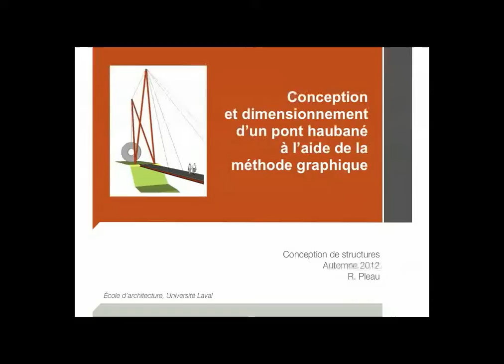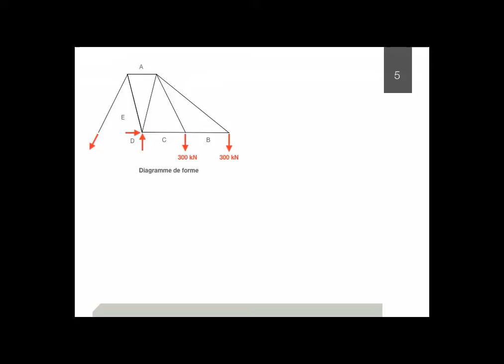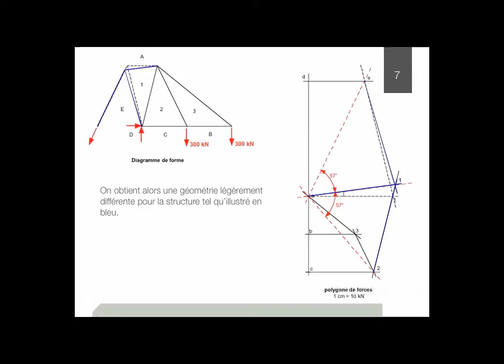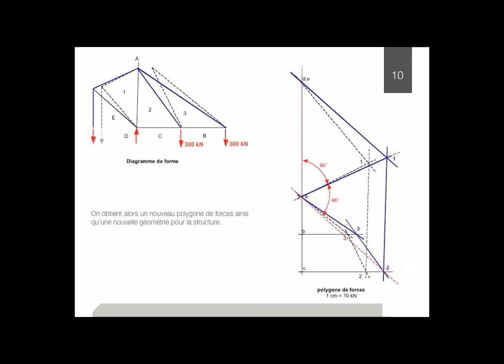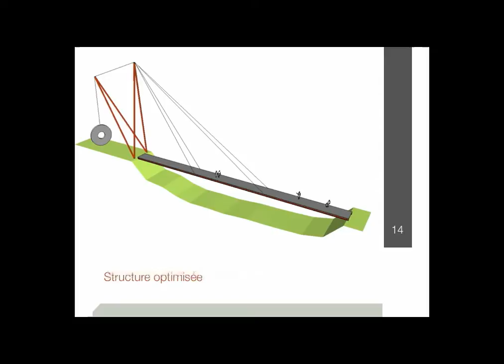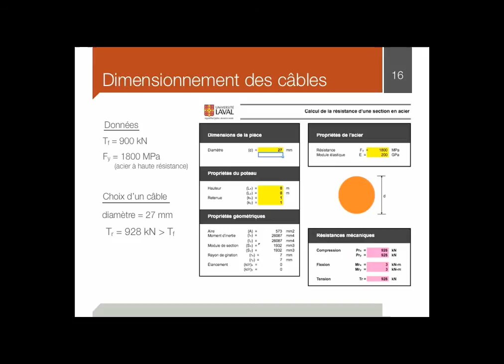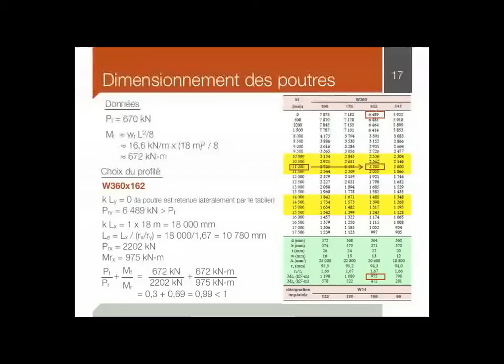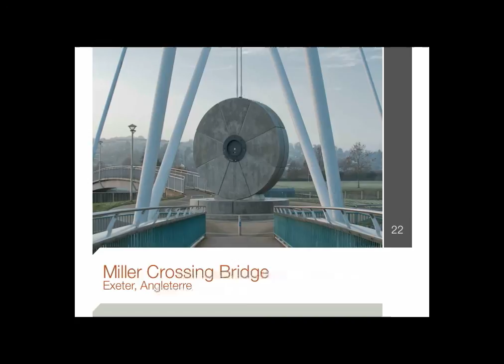15- Conception d'un pont haubanné